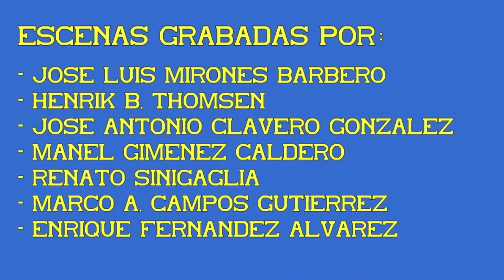Especialistas de Estaciones. Maniobrando a pie de via. 01ª Parte